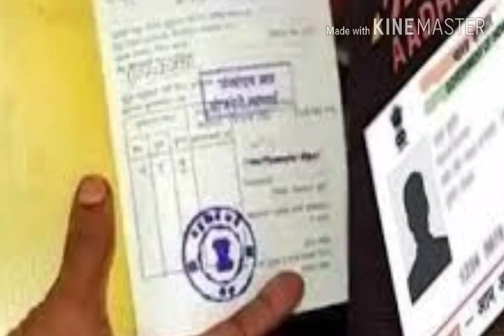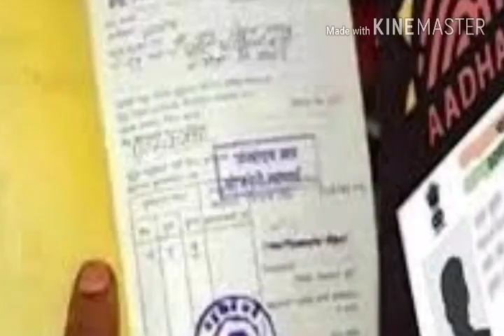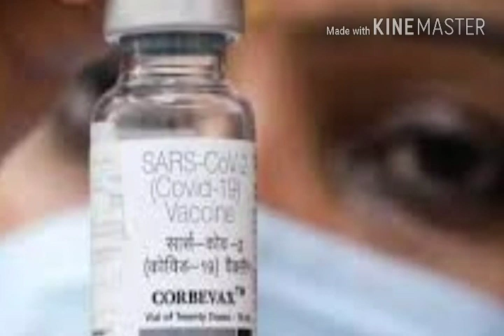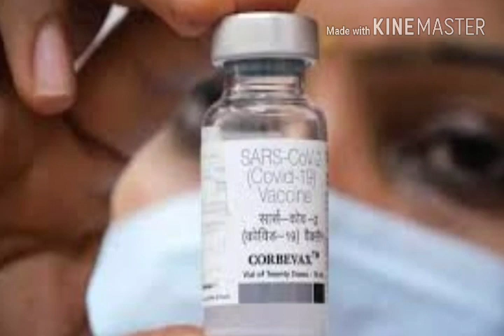ক্ষতি 10 হাজার কোটি🔥রেশন-আধার🔥হিজাব নিয়ে🔥ঘরে ঘরে পাইপ লাইন🔥সরকারের অনুদান শুরু🔥Big Breaking